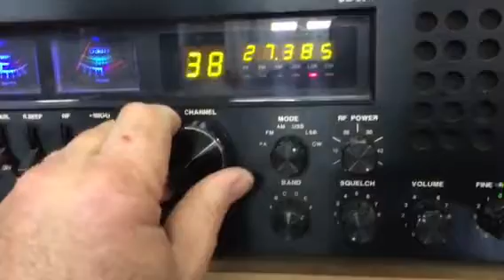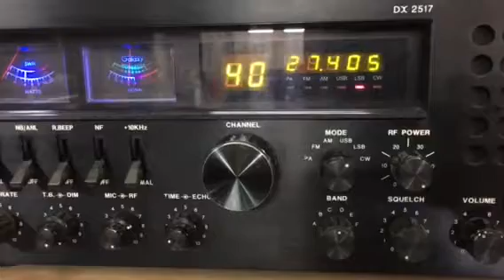SSB Cali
Side Band to Cali